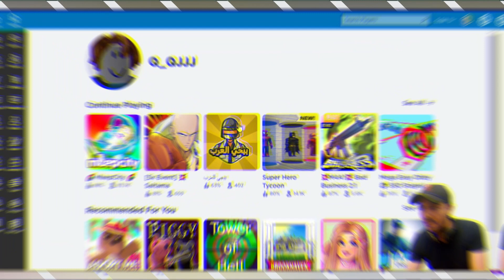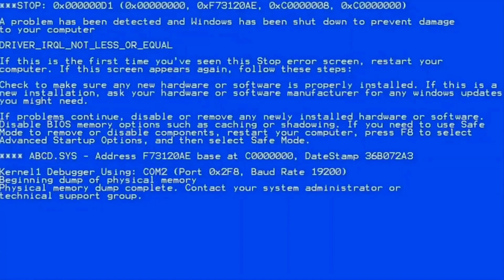تجربة لعبة Roblox | مع ماب ببجى العرب | ثانى تجربة ليا | روبلوكس جيمر بالعربى | Gamer Blarabi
فى حلقة النهاردة ثانى تجربة ليا مع ماب ببجى العرب فى اللعبة الرهيبة Roblox وكانت تجربة فظيعة جدا بس بصراحة اللعبة شدتنى جدا وبقى عندى فضول اجرب مابات جديدة فى الحلقات اللى جاية

😀 شكرا  لكل اخ واخت بيدعمو القناة بالنشر وبالتعليقات المشجعه والجميله 🤩